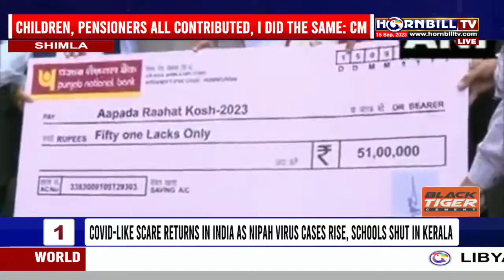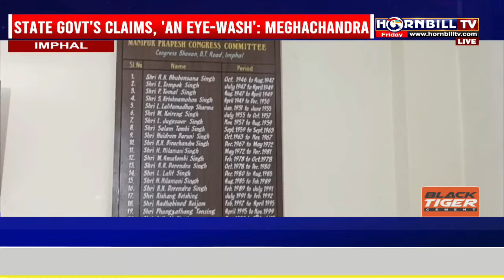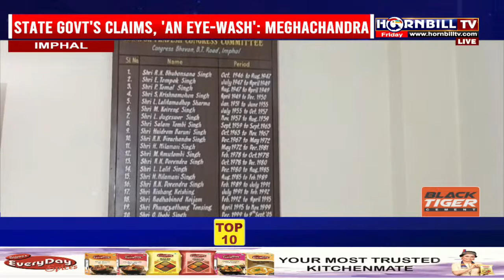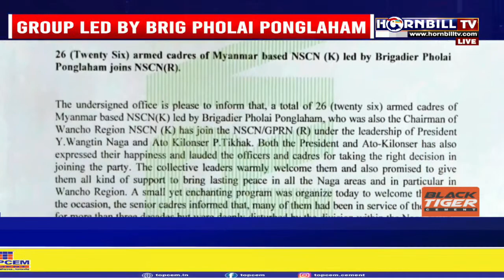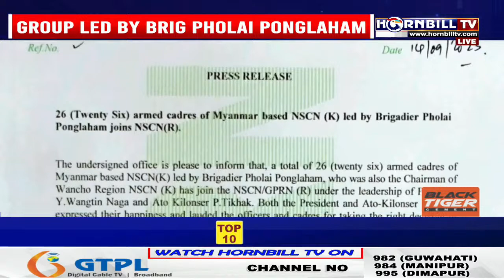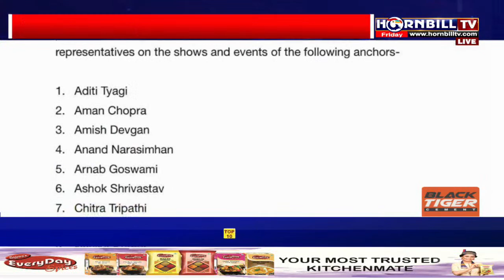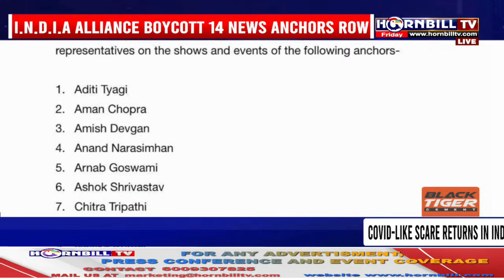PRIME TIME | 15th SEPTEMBER 2023 | HORNBILLTV